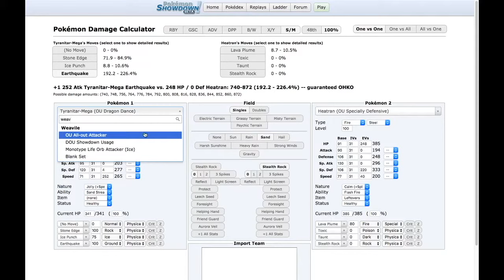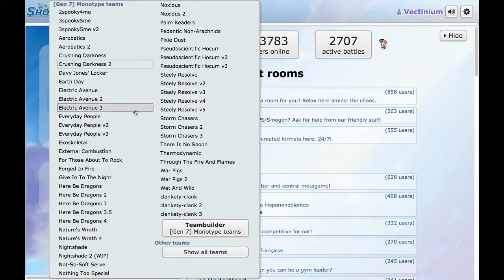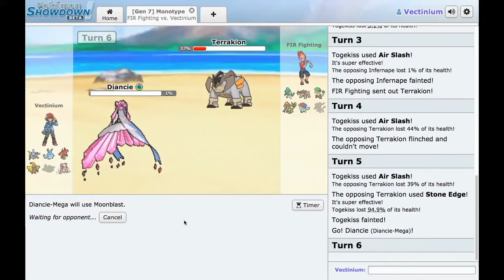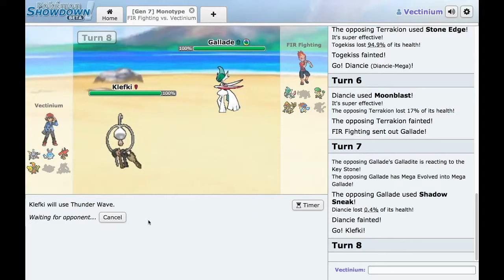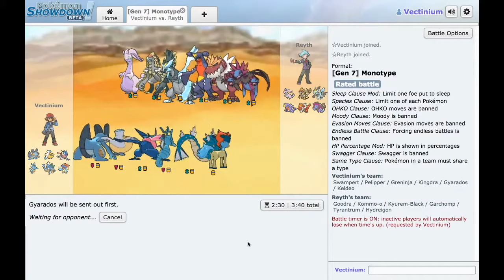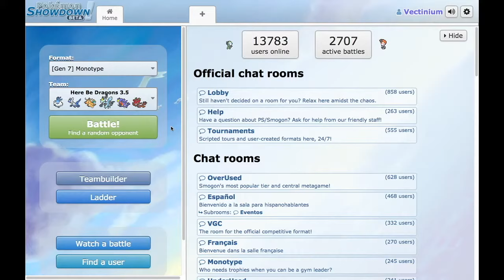Getting Things Going - Monotype Ep. 1 (Pokemon Showdown Live)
We dive back into Pokemon Showdown (now with better audio and screen quality), for some Monotype games!  Intended to just kick things off for future tutorial-type videos.

Have a great day and glhf!